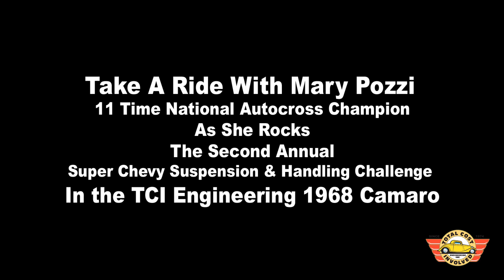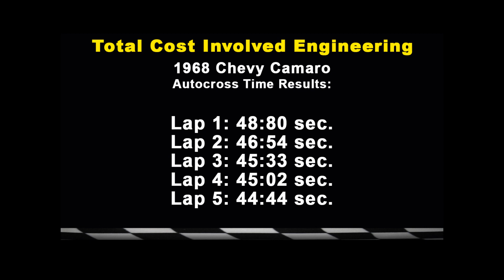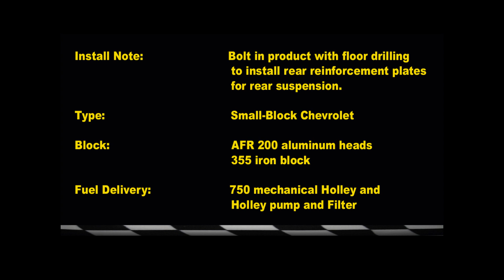TCI Engineering's 1968 Camaro with TCI Front and Rear Suspension Systems - Super Chevy Autocross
TCI TV Presents 1968 TCI Engineering Camaro being tested at the Super Chevy Suspension & Handling Challenge and driven by Mary Pozzi.